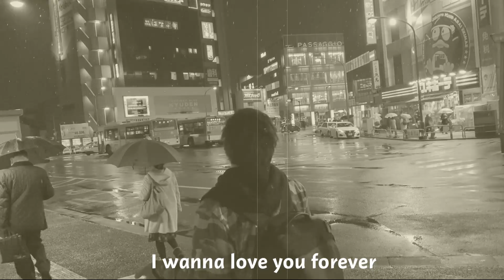こたつさんの眉毛 ソング